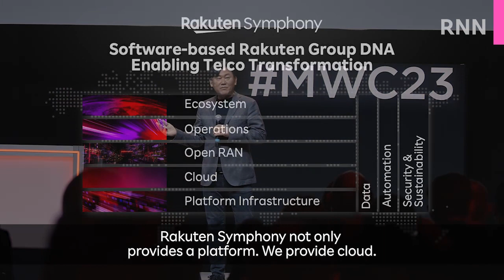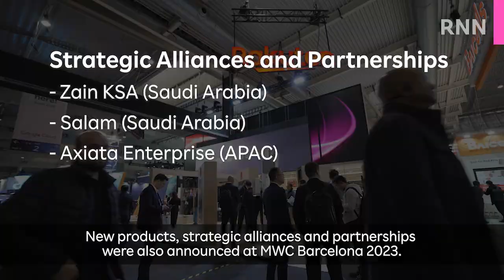[RNN]Rakuten Symphony Orchestrates Amazing Impression at MWC Barcelona 2023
Rakuten Symphony amazed attendees at MWC Barcelona 2023 through showcasing its industry-changing "Mobile as a Software" concept. Find out what impressive achievements the company shared, including the deployment of the world's largest edge cloud, as well as what attracted visitors to Rakuten Symphony's booth.